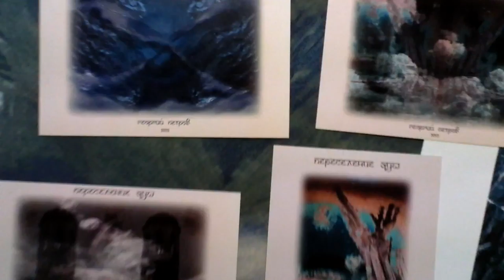01-31-2012 - Гошины открытки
Москва, 2012

друг Георгий прекрасные открытки сотворил, имхо... на открытках репродукции его картин...

открытки Георгия Петрова...